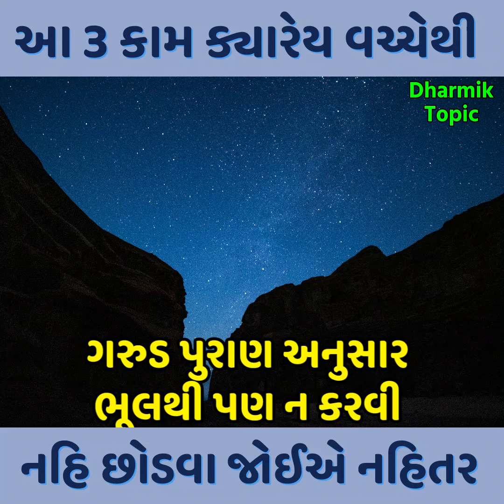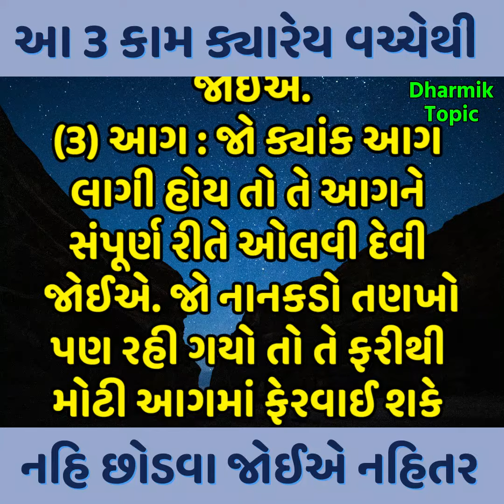આ ત્રણ કામો ક્યારેય વચ્ચેથી ના છોડવાનહીતર આવશે સમસ્યાના ડુંગરા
આ ત્રણ કામો ક્યારેય વચ્ચેથી ના છોડવા
નહીતર આવશે સમસ્યાના ડુંગરા